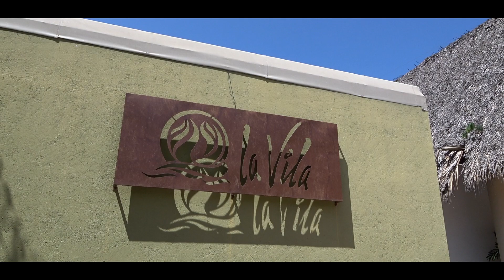Resumen XV Años Marian